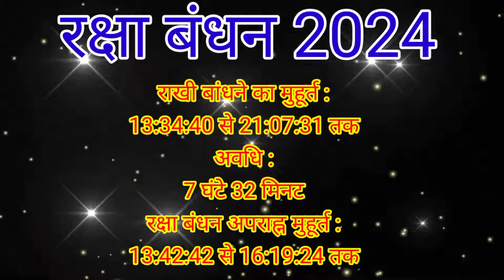रक्षाबंधन कब है 2024 में | Raksha Bandhan Date 2024 | Raksha Bandhan Kab Hai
rakshabandhan 2024 shubh muhurt,rakhi poornima kab hai 2024 me,Kab hai rakshabandhan 2024,Rakshabandhan 2024 kab hai,राखी कब है 2024,राखी त्यौहार किस तारीख को है in hindi,रक्षाबंधन 2024 कब है,rakkhi festival 2024 in india date muhurt,rakhi puja thali samagri,rakshabandhan pujan vidhi 2024,rakhi tilak ka samay,rakhi purnima 2024,raksha bandhan 2024 date time,rakshabandhan kab hai,rakhi kab hai,raksha bandhan kab hai,

rdkidiary रक्षाबंधन कब है 2024 में | Raksha Bandhan Date 2024 | Raksha Bandhan Kab Hai | Raksha Bandhan 2024 | रक्षाबंधन 2024 | Raksha Bandhan 2024 Date Time | Rakhi 2024 | Rakhi 2024 Date | Rakhi 2024 Date Time